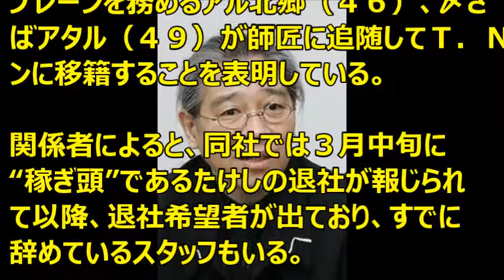オフィス北野、従業員全員退社！会社規模縮小で再雇用を募り再出発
炎上覚悟】社名変更⁉北野武退職を受けた  たけし軍団緊急会議【水道橋博士】

【音源】事務所は乗っ取られたんだ！オフィス北野問題 たけし軍団がブログ一斉更新で森社長らの悪行を暴露 全面戦争必至度肝の内容とは？【ゴシプラ】